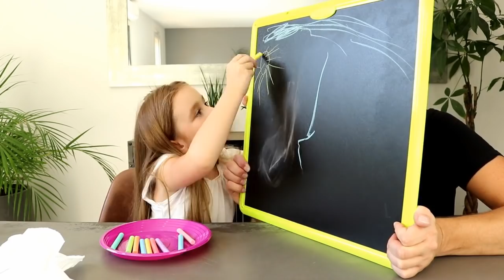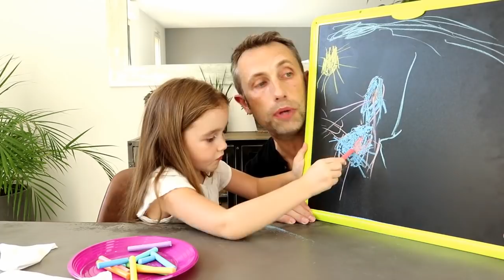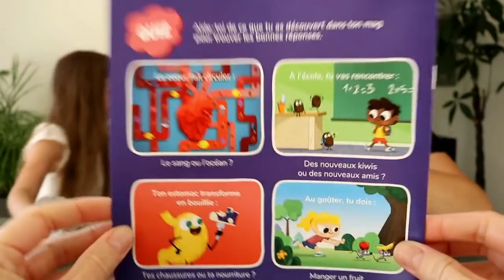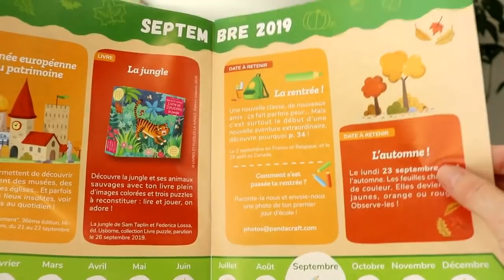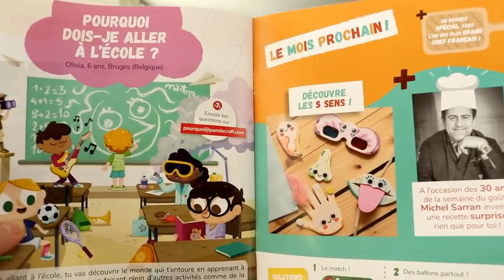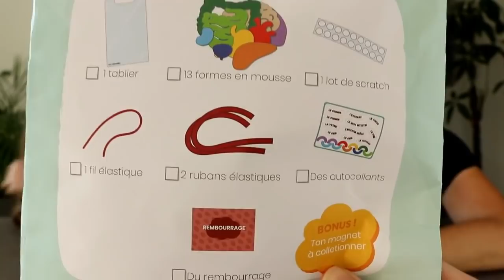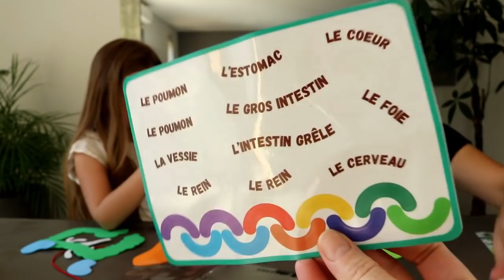DESTINATION DECOUVERTE DU CORPS HUMAIN ! On joue les apprentis chirurgiens ! PANDACRAFT !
Aujourd'hui, PANDACRAFT nous fait découvrir l'anatomie humaine ! Apprenons à reconnaitre les principaux organes de notre corps grâce à des formes colorée et repositionnables !